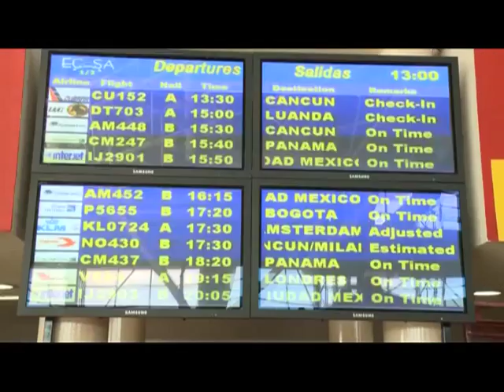Gente da Banda - Angolanos que viajam para a Cuba